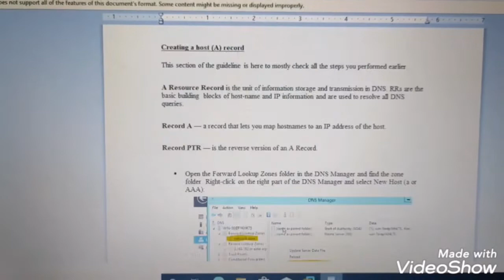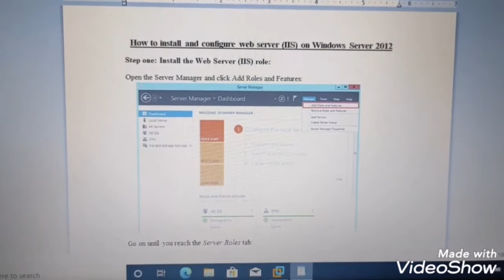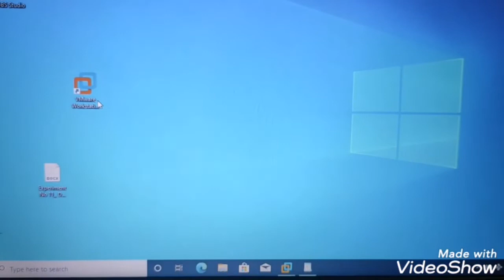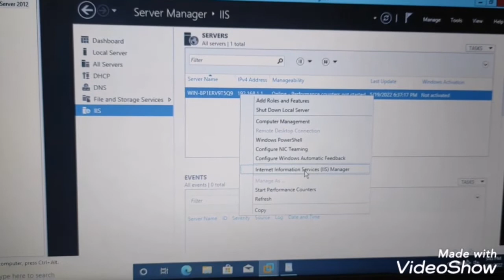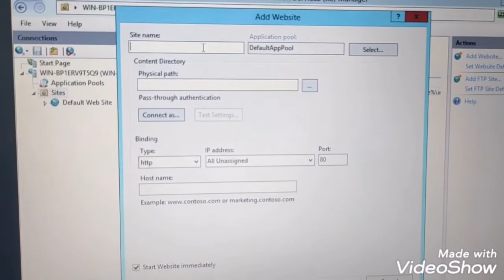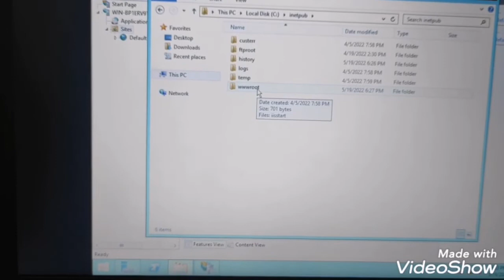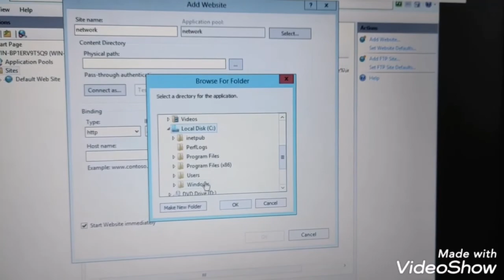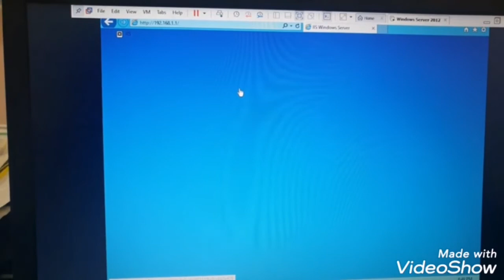How to configure WEB SERVER on windows server 2012